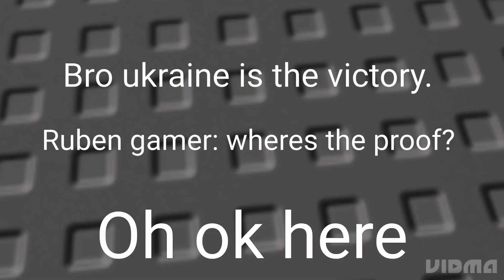for ruben gamer.